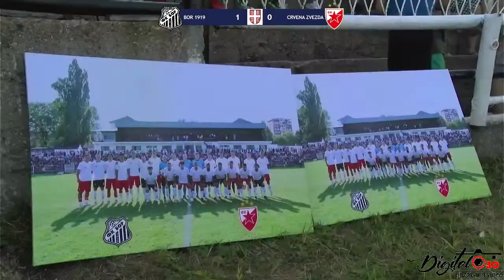FK Bor 1919 - FK Crvena Zvezda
Revijalna utakmica povodom Dana Rudara, 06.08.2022.